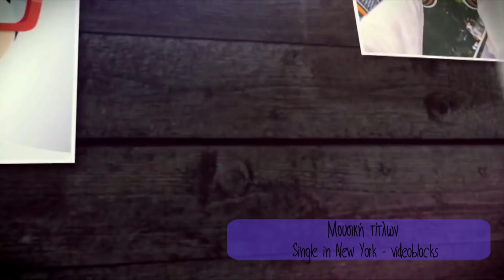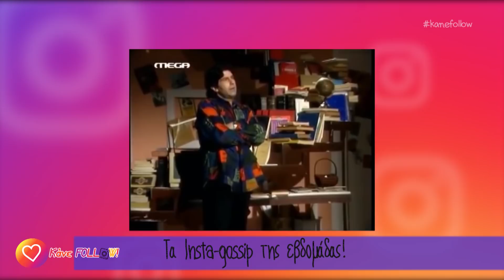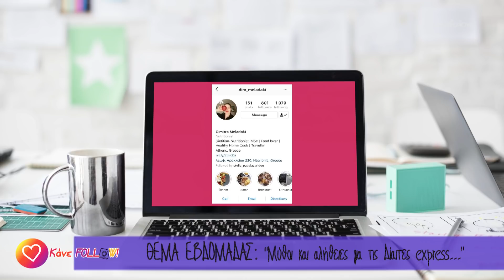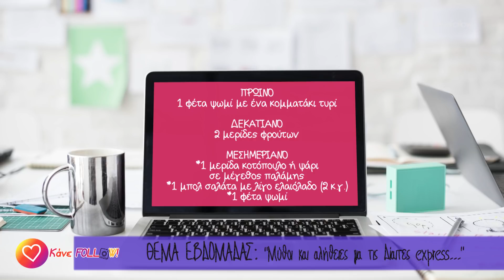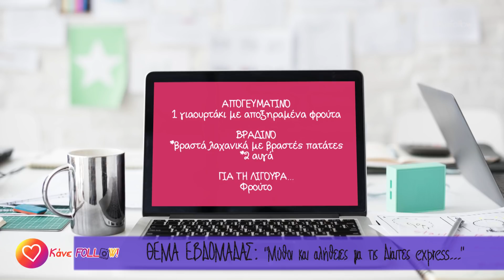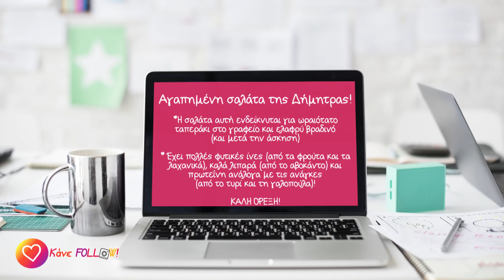Kane FOLLOW! - Επεισόδιο 15 "Δήμητρα Μελαδάκη - Δίαιτες Express"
Καλώς ήλθατε στη νέα εκπομπή της 2 VISION με τίτλο "Κάνε FOLLOW!" Μια εκπομπή για όλους εσάς που αγαπάτε τα social media και το Instagram! Κάθε εβδομάδα περιηγηθείτε στην οθόνη μας και ετοιμαστείτε να μάθετε ό, τι πιο in συμβαίνει στο Instagram!

Gossip, Hashtags, Ευτράπελα του Instagram αλλά και συνεντεύξεις με διάσημους και μη instagrammers και bloggers σας περιμένουν για να σας μιλήσουν για σινεμά, lifestyle, μαγειρική, άσκηση - fitness, ομορφιά, μόδα, διατροφή, ταξίδια και τα πιο must-know gossip του Instagram.

Μουσική: Audioblocks & Videoblocks
Παρουσίαση - Επιμέλεια: Στέλλα Παπαλαζαρίδου
Αρχισυνταξία - Δ/νση παραγωγής: Ξένια Κουσινιώρη
Παραγωγή: 2 VISION